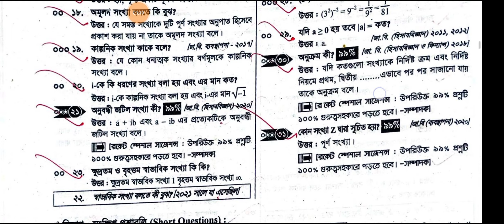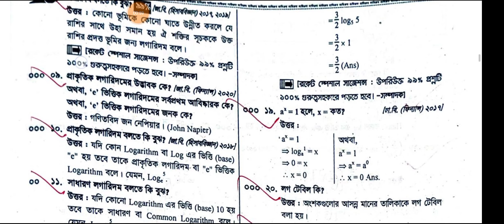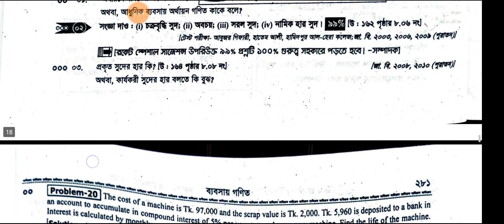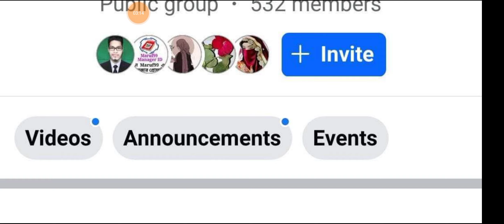Business Math Suggestion 2023 Part A Accounting 2nd Year